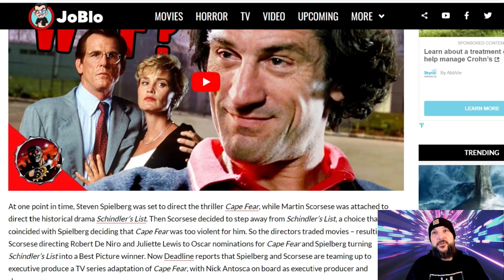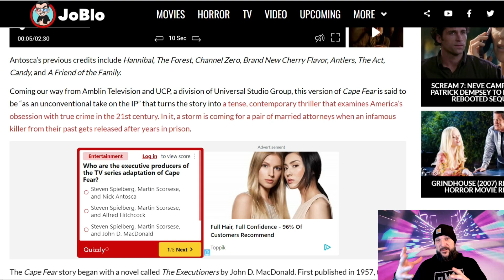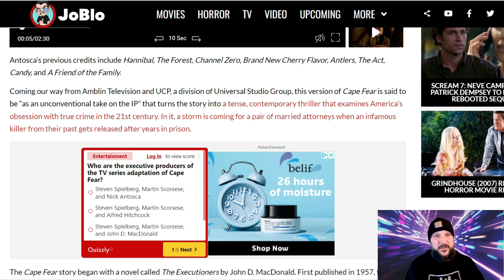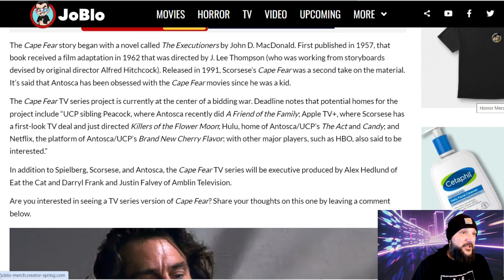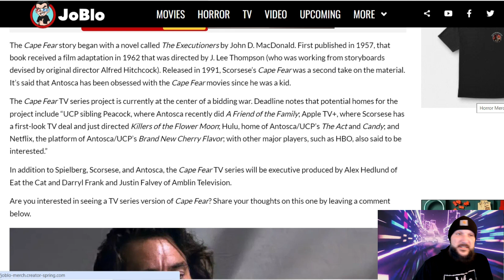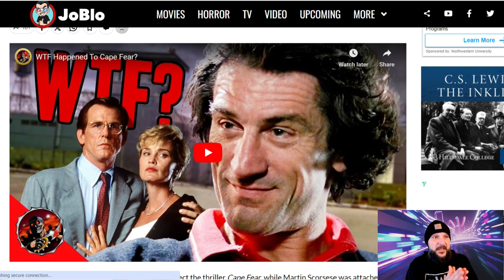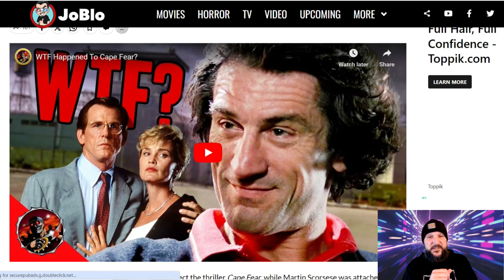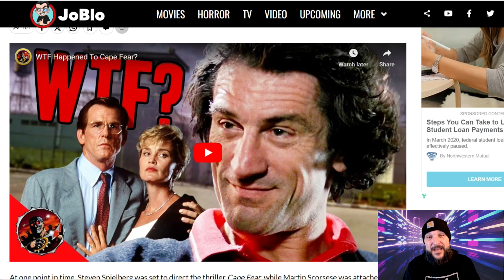Cape Fear Headed for a Reboot from Scorsese, Speilberg and Nick Antosca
Another day, more news of yet another reboot, this time it's Cape Fear getting the facelift, but there's one ray of hope for this; showrunner and EP Nick Antosca is an admitted fan of the IP. That fact paired with the involvement of Martin Scorsese and Steven Speilberg will hopefully elevate this forthcoming retread of the original story from a 1957 novel titled The Executioners, which was first adapted to the big screen in 1962; and subsequently in 1991.

 Thank you for your time, I truly appreciate it; because it's an irreplaceable commodity- Etep

  The Guinea Pig Collective

If you want to know more about my bad ass and beautiful guest on Episode 119 of Going In Raw​, Miss Jennifer Thomas, here's where you can do so: